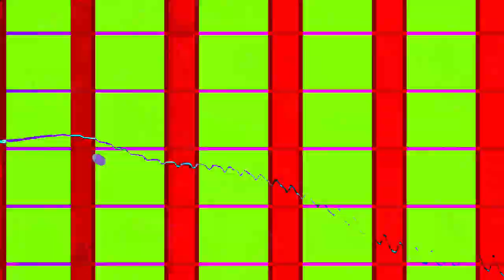[EPILEPSY WARNING] Movie 24 02 11 03h52m32s